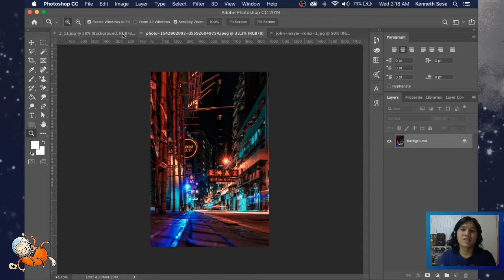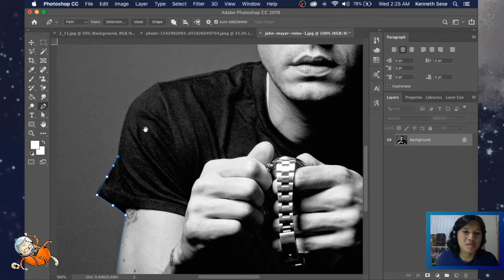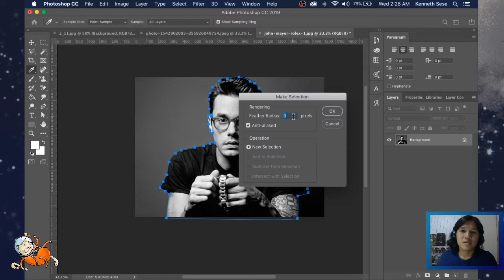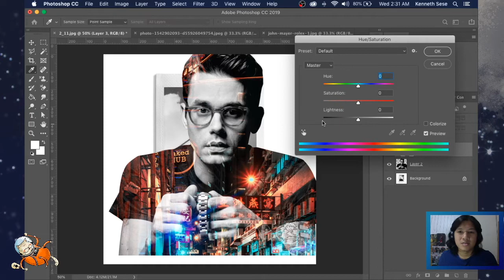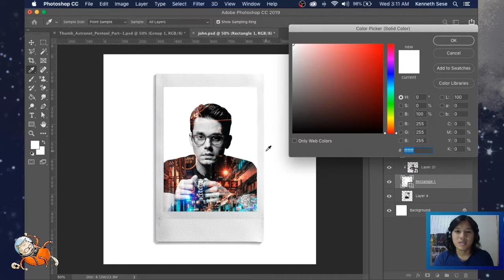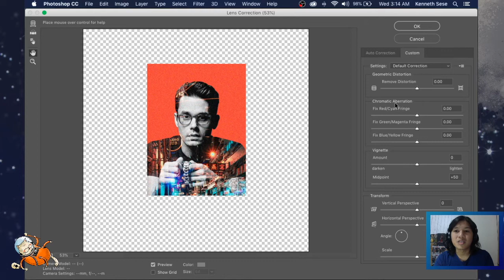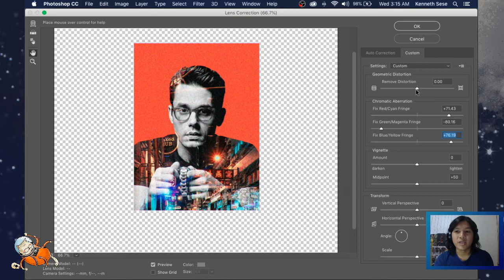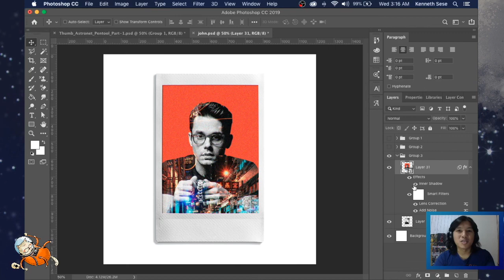Ano yung PEN TOOL?! - PART 3 (Photoshop CLIPPING MASK) (Taglish)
Tara na at mag-edit na tayo ng photos gamit ang Clipping Mask sa tulong ng Pen Tool! Ituturo ko sa inyo kung paano ito gamitin para makagawa ng swabeng editing.

Sana makatulong ito sayo kung gusto mong matuto ng Adobe Photoshop :)
Tag mo ako sa Facebook kung gusto mong i-share sa akin ang natutunan mo dito :)